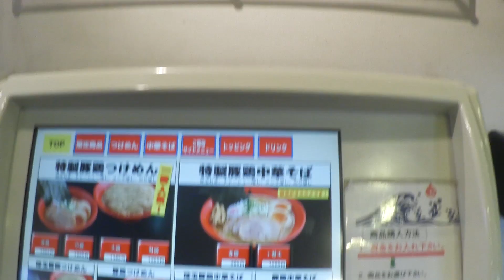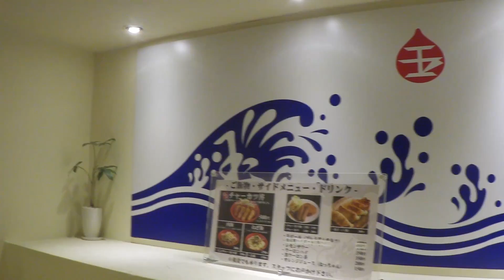【財布ないのに気付いて】トラブル続きでも味は裏切らないっ！濃厚つけめんがウマ過ぎたっ！【玉 赤備】【川崎】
本日は…「玉　赤備」さんに行ってまいりましたぁっ！
果たして…？

作詞　竹永
作曲　構成作家　平島太郎